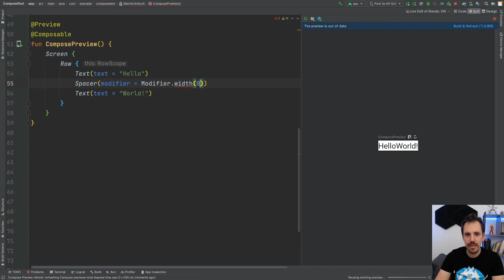🔸Glosario Jetpack Compose #4: ¿Qué es SPACER?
¡Buenas familia! 🙋‍♂️

Hoy en el Glosario veremos SPACER

¿Tienes alguna duda con algún término? Pues te vienes aquí y lo consultas como un diccionario.

¿Se te resiste algún término? Déjalo en comentarios 👇

¡Un abrazo!

1️⃣ La situación de Kotlin en el mercado y la oportunidad de aprenderlo
2️⃣ Cómo empezar con Kotlin desde cero en pocos minutos
3️⃣ Cómo Kotlin puede hacerte mucho más productivo